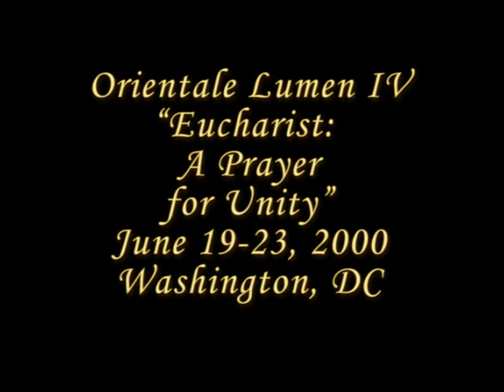Met. KALLISTOS Ware - The Eucharistic Sacrafice - Who Offers What to Whom?